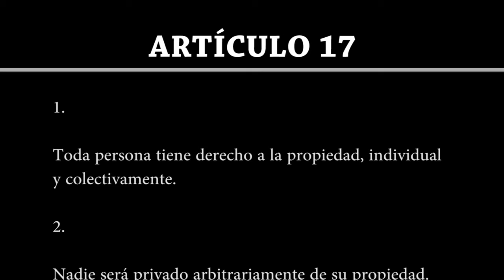Artículo 17 | Declaración Universal de Derechos Humanos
Artículo 17

1. Toda persona tiene derecho a la propiedad, individual y colectivamente.

2. Nadie será privado arbitrariamente de su propiedad.